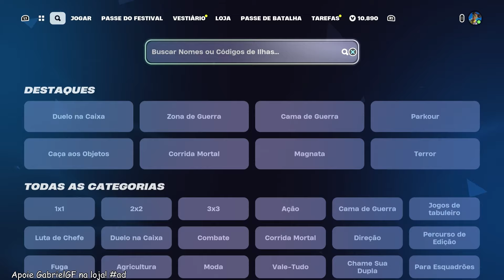COMO COMPLETAR TODAS AS MISSÕES TAREFAS STAR WARS: PALCO PRINCIPAL SUBA NO PALCO - Fortnite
Meu mapa para testar skins e itens: 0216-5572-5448
Você pode pesquisar por Locker Tester na lupa do Fortnite

Nesse vídeo eu ensino como completar todas as tarefas star wars: palco principal suba no palco no Fortnite Battle Royale.

0:00 Tarefas Star Wars: Palco Principal Suba no Palco
0:04 Apoie GabrielGF na loja!
0:13 As Tarefas são postadas primeiro no canal "GabrielGF Tarefas"
0:26 Ganhe pontos enquanto toca "Cantina Band" 0/10.000
1:14 Ganhe estrelas enquanto toca "Cantina Band" 0/6
1:47 Toque uma setlist com 2 ou mais músicas 0/1
2:09 Faça pontos tocando notas sustentadas 0/15.000
2:43 Apoie GabrielGF na loja!
2:52 As Tarefas são postadas primeiro no canal "GabrielGF Tarefas"
3:00 Compra o passe de batalha me apoiando!
3:06 Meu primeiro mapa criado para testar skins e itens